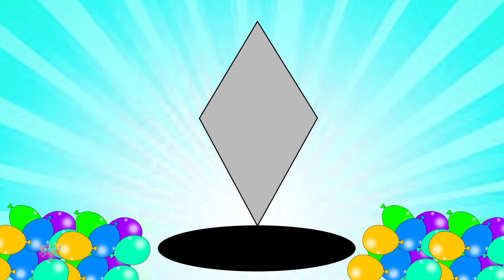Fun Shapes and Colors Video For Kids and toddlers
We have a nursery rhyme, song, video or game for every occasion here at BABY CARS TV. With home to many cartoon 2D and 3D characters, we are a preschooler's best friend. A school away from school we make our videos not just to please the toddler but also to educate him/her on new concepts, skills, and ideas. We take kindergarten a step further with the in-depth understanding of a preschoolers comprehension, cognitive development, motor skills, language acquisition, self-concept executive self-concept, identity development and moral values.

'Baby Cars Tv' home to Nursery Rhymes, Animal Monster Truck, Car Garage, Car Wash and Phonics Songs.